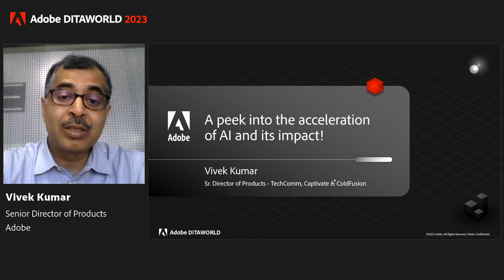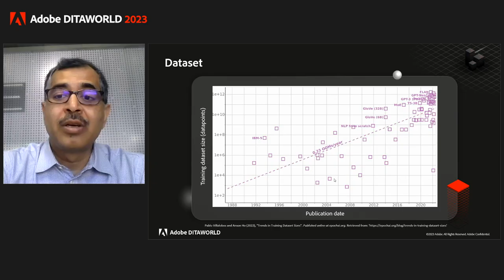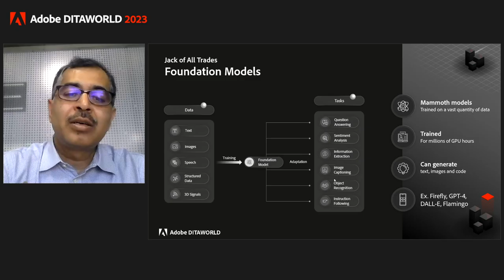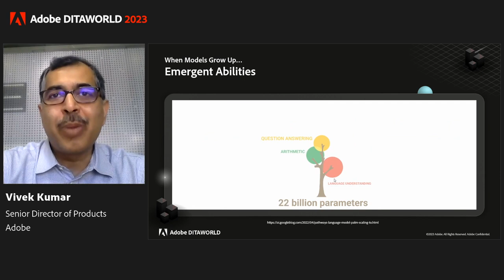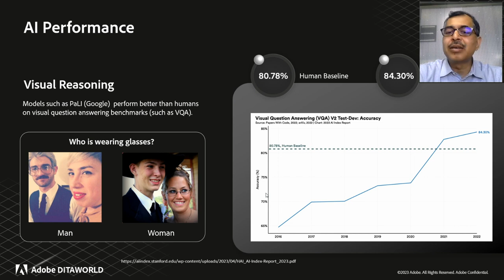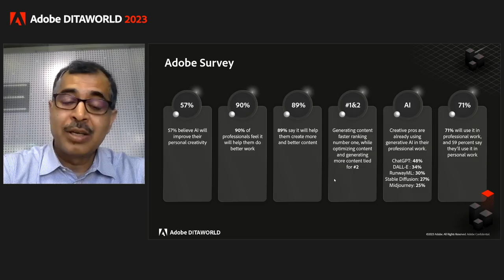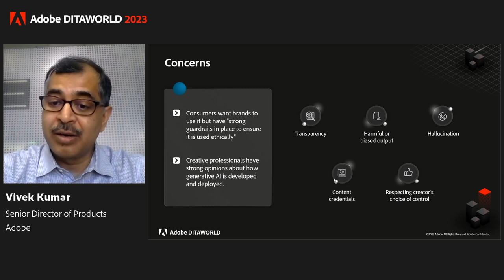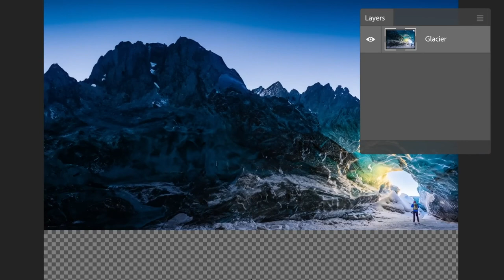ADW23-D1-S02 – Vivek Kumar – Welcome to Adobe DITAWORLD 2023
Welcome to Adobe DITAWORLD 2023 – Day 1

Speaker:
Vivek Kumar, Senior Director of Products at Adobe, USA

Be the first to know about Adobe Tech Comm's upcoming events, webinars, product updates, and more?